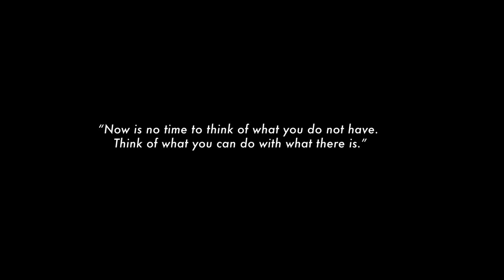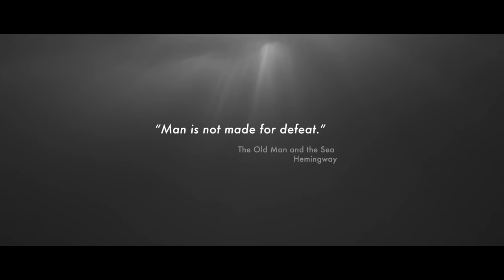Switchfoot - Swim Good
Swim Good from our first Covers EP is out now!
"Swim Good" is one of our favorite Frank Ocean songs. Among the many stand out lines on this track, our favorite is “I’ma try to swim from something bigger than me…”

As both surfers and musicians, this feeling is what keeps us coming back to the water and the studio. We're fighting against the currents and tides to create a better world, not just for ourselves but for those around us.

We sing because HOPE DESERVES AN ANTHEM, and reminders like this one from Frank Ocean serve as the fuel we need from time to time to keep fighting, to keep singing and to keep swimming.

We’ve recorded a collection of songs written by a diverse group of songwriters. Different nationalities. Different ethnicities. Different backgrounds. Different understandings of the world. Even if we can’t be in the same room, it’s still our job to bring people together.

Lyrics:

That's a pretty big trunk on my Lincoln town car, ain't it?
Big enough to take these broken hearts and put 'em in it
Now I'm driving 'round on the boulevard, trunk bleeding
And every time the cops pull me over, they never see them
And I've got this black suit on
Roaming around like I'm ready for a funeral
Five more miles 'til the road runs out

I'm about to drive in the ocean
I'ma try to swim from something bigger than me
Kick off my shoes and swim good, and swim good
Take off this suit and swim good, and swim good, good

Got some pretty good beats on this 808 CD, yeah
Memory seats I'm sitting on stay heated
I woulda put tints on my windows but what's the difference
If I feel like a Ghost, no Swayze, ever since I lost my baby
I've had this black suit on
One more mile 'til the road runs out

I'm going off, don't try stopping me
I'm going off, don't try saving
No flares, no vest, and no fear
Waves are washing me (out)